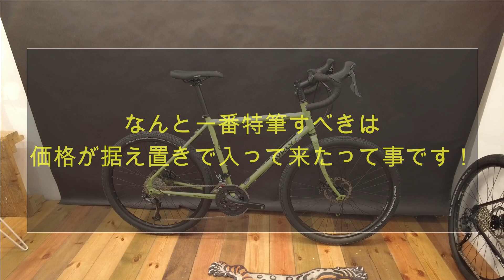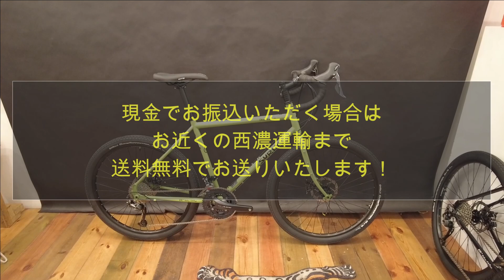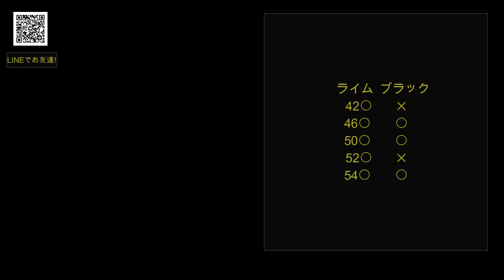なんと！価格据え置きです！SURLY DISC TRUCKERが再入荷になりました！